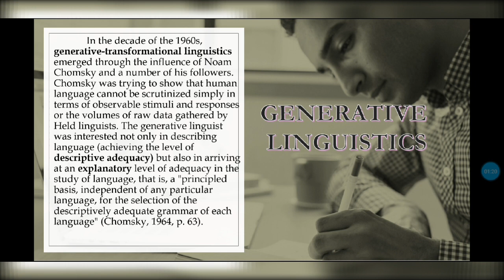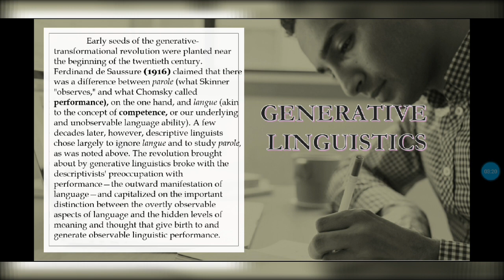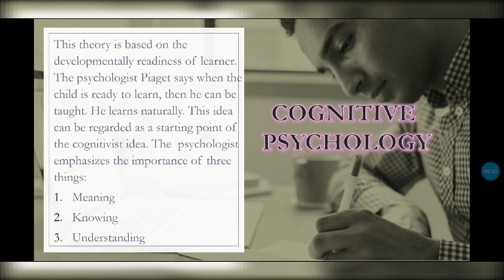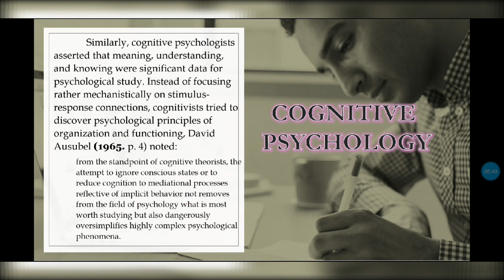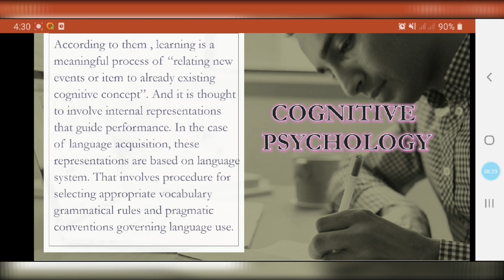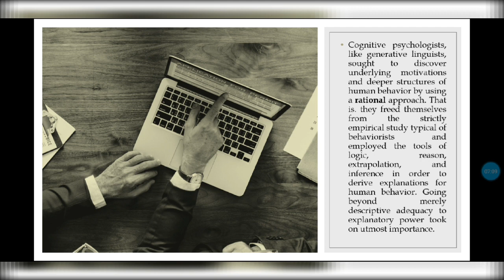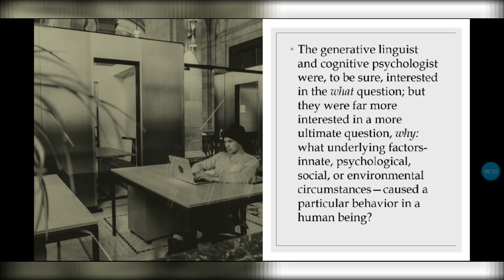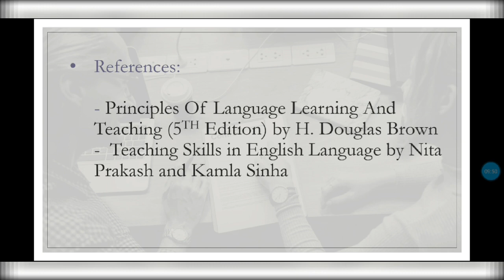EL 103: Generative Linguistics and Cognitive Psychology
Principles and Theories of Language Acquisition and Learning:

1. Ferdinand de Saussure's Generative Linguistics
2. Jean Piaget's Cognitive Psychology